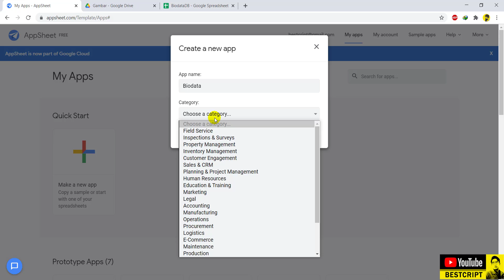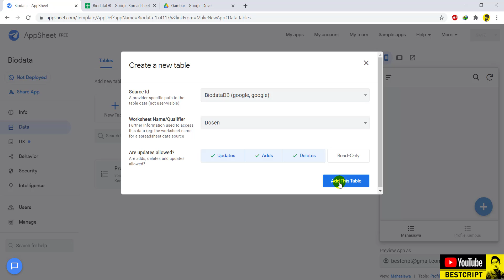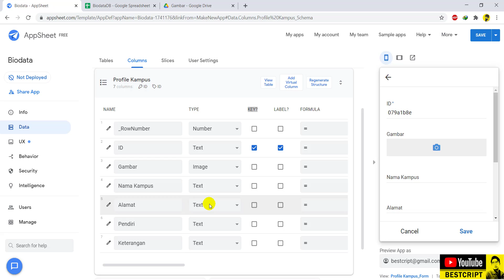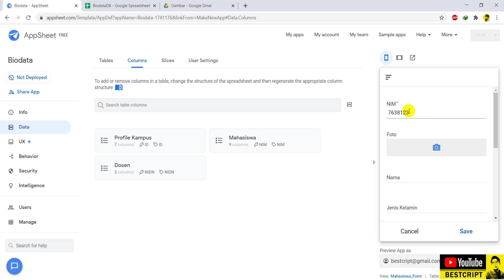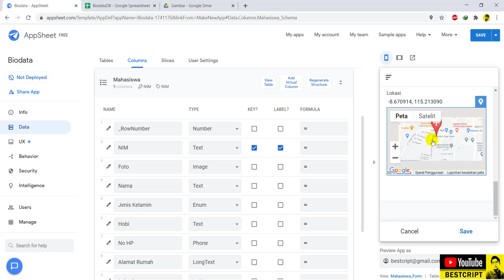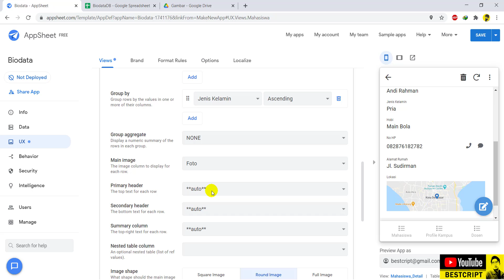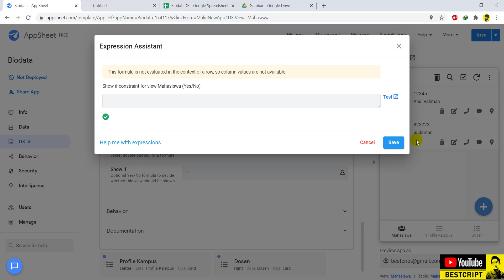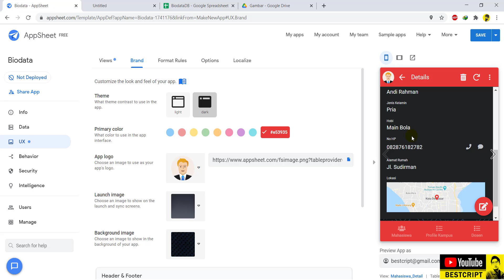Appsheet : Tutorial UX (Membuat Tampilan Aplikasi Lebih Bagus)